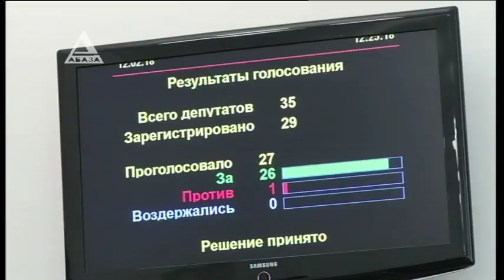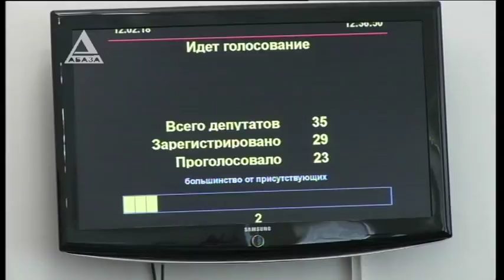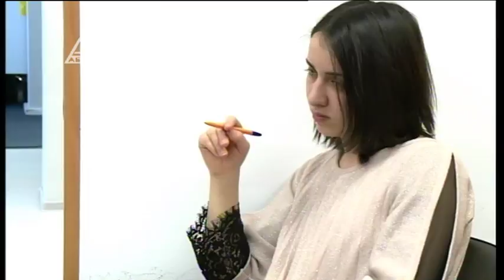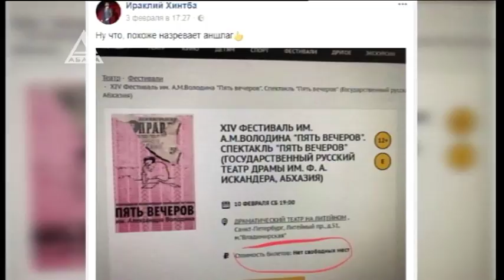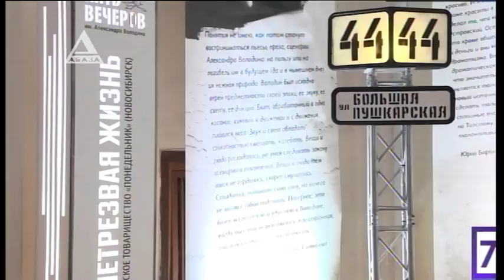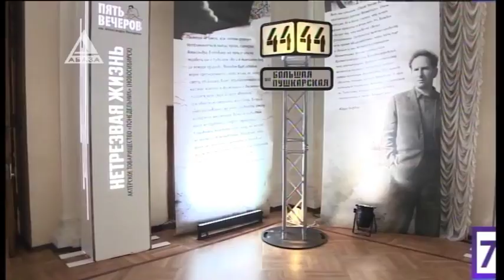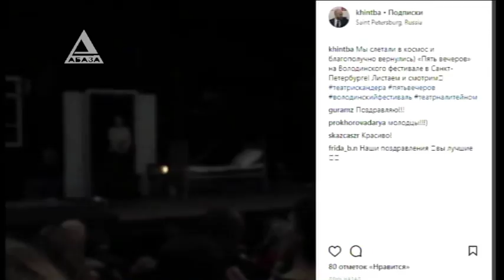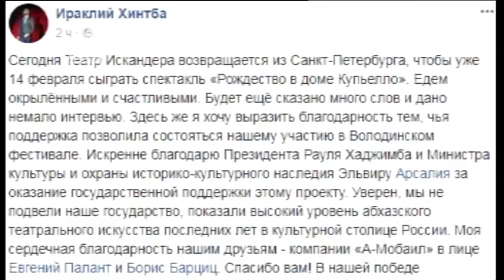Время Новостей 12-02-18 запись эфира